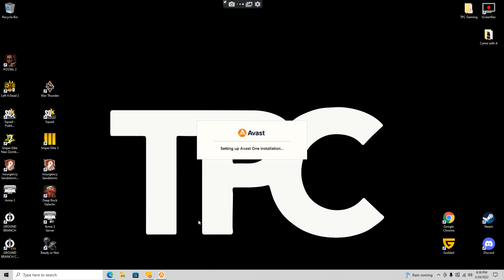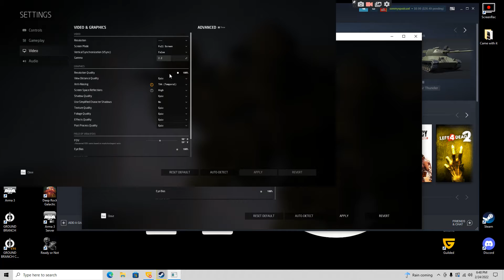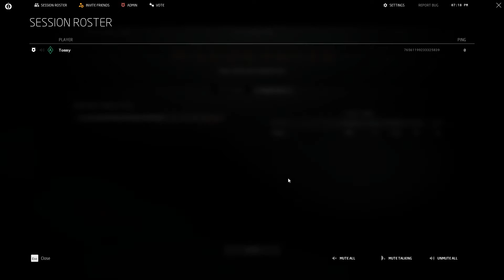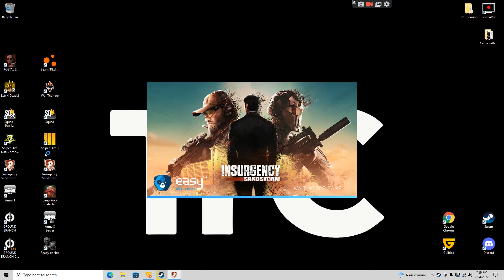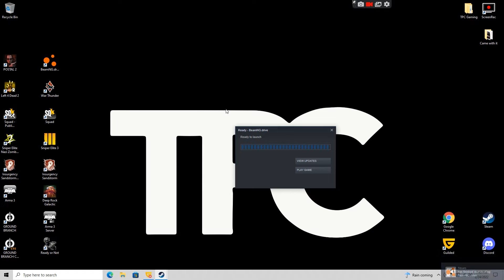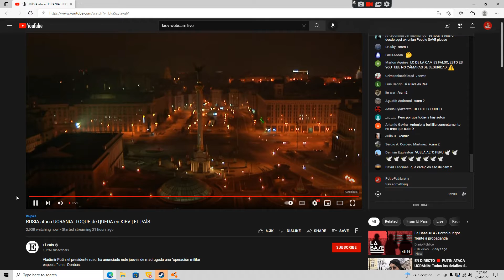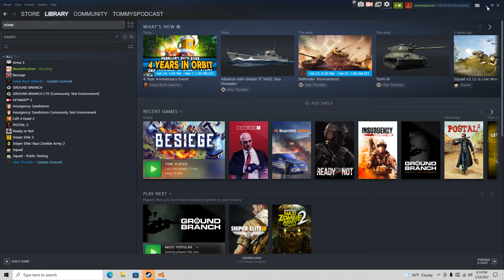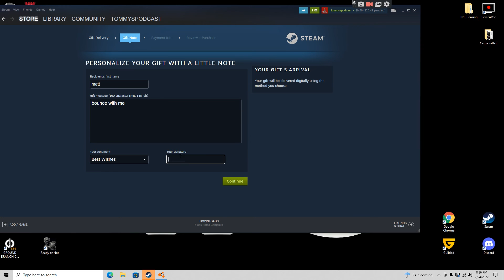E27: Of No Value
PODCAST LINKS

Twitter: Tommy’sPodcast (@tommys_podcast) / Twitter

GBL GAMING CHANNEL LINKS